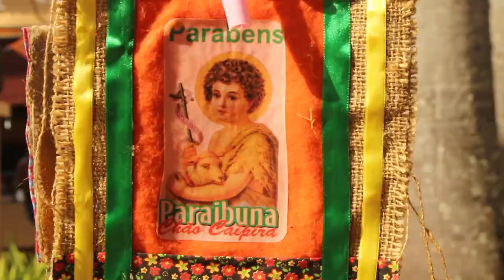PAGODE EM BRASILIA - TRIO DA ROÇA - PARAIBUNA SP